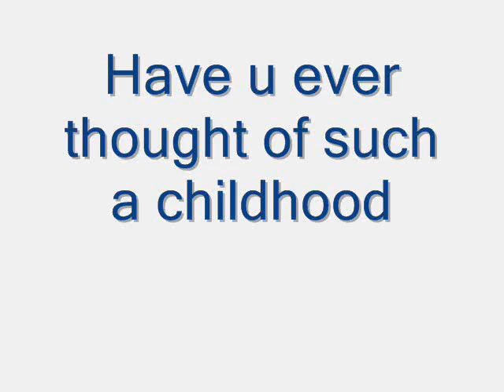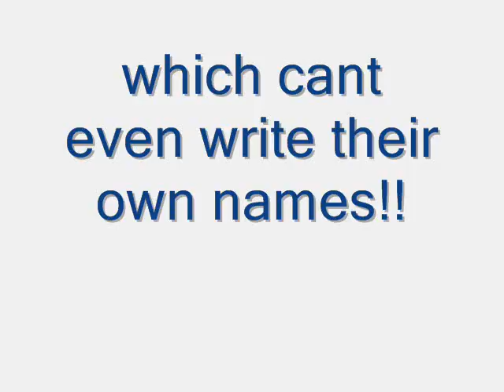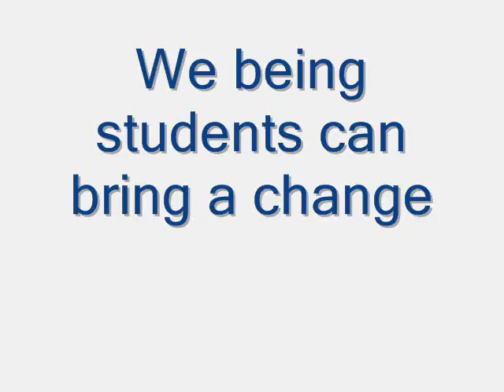Street children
Just an insight of our work..!